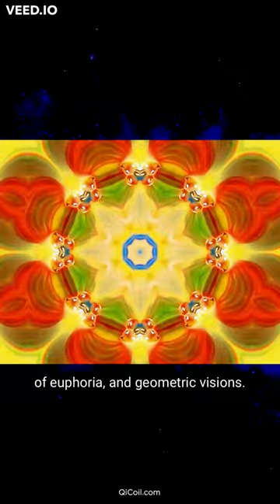What is DMT? Part 4